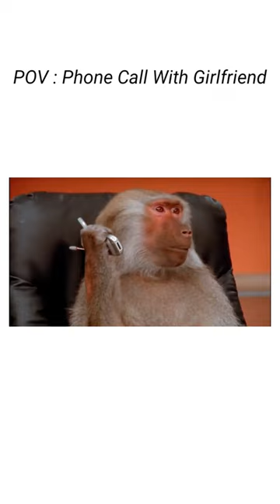When You On Phone Call With Your Gf..